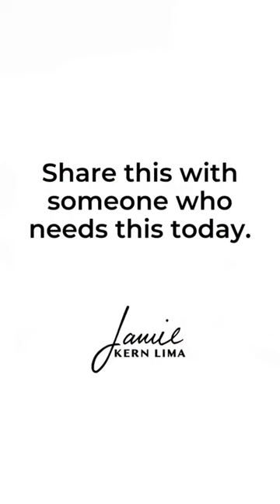STOP Fearing Failure!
and get FREE Bonus Gifts for Ordering, including live training on building unshakable self-confidence and self-worth and More!

Join me on this exciting journey of stepping into our full power!